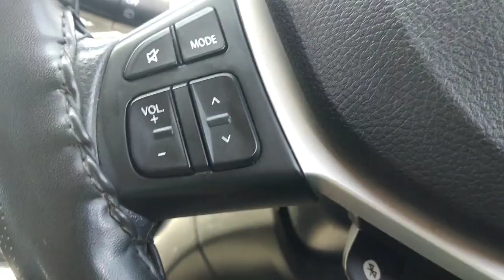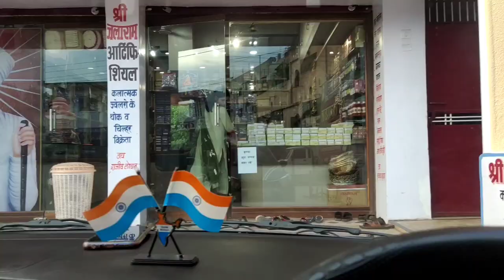आज तो बहन लोग का दिन है| छत्तीसगढ़ 2022 तिजा के लुगरा🤪 TODAY FULL SOPPING